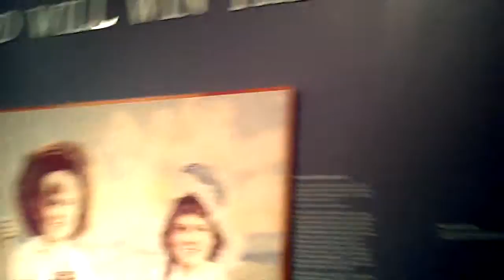Herbert hoover library and museum 2